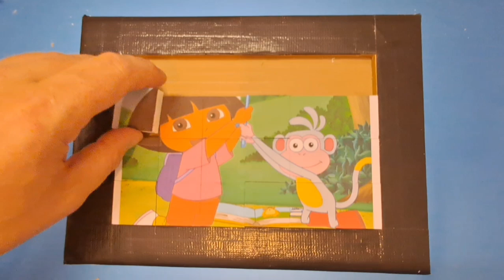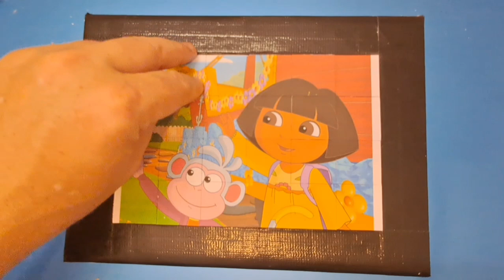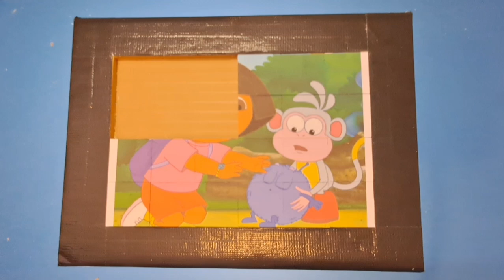dora jigsaw puzzles for kids and toddles